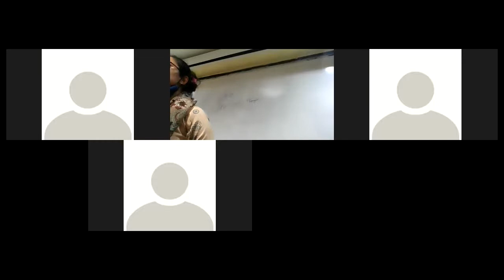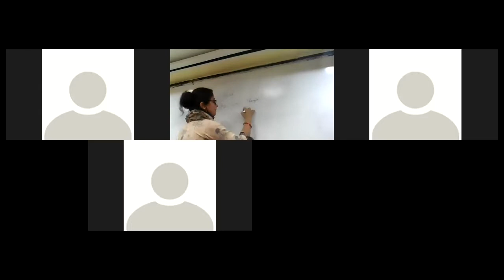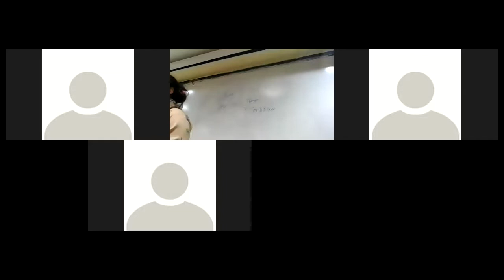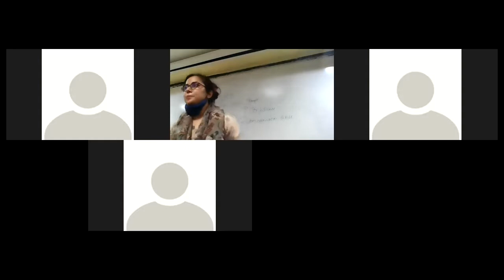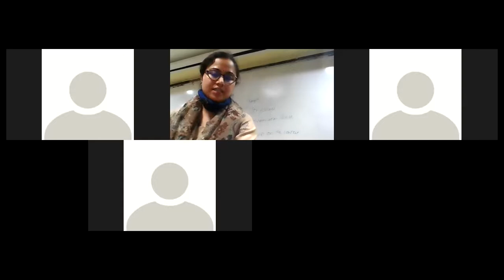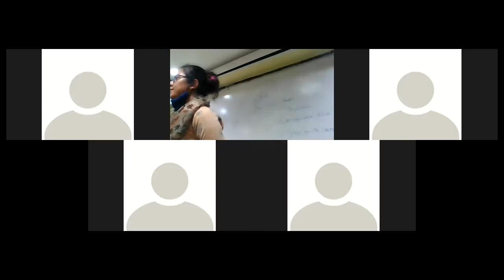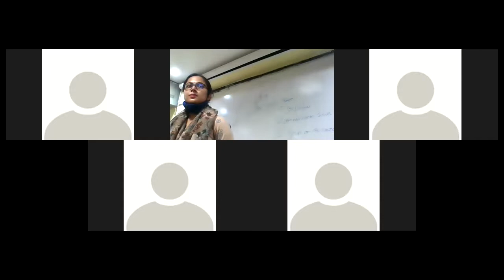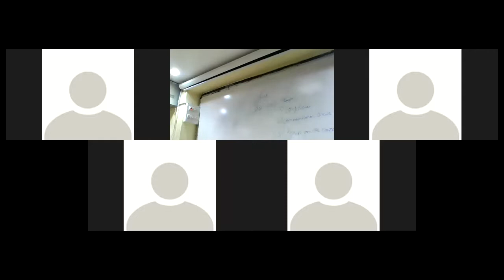Bridge 2 GD